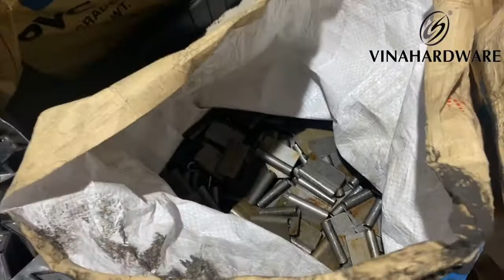Door & cabinet hinges | Bản lề cửa tủ VNH33100Z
Processed products for cabinet doors, doors according to the export market requirements.
- Plating on request.
- Paint on request.
- Perfect quality, stable operation.
Sản phẩm gia công dành cho các cánh cửa tủ, cửa đi theo yêu cầu thị trường xuất khẩu.
- Xi mạ theo yêu cầu.
- Sơn theo yêu cầu.
- Chất lượng hoàn hảo, vận hành ổn định.